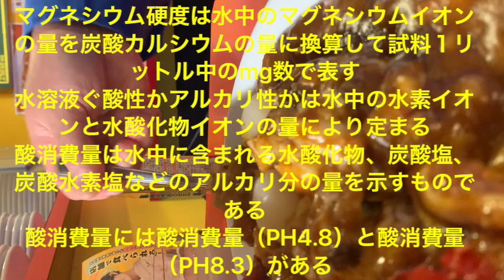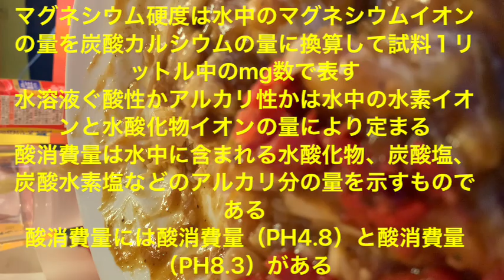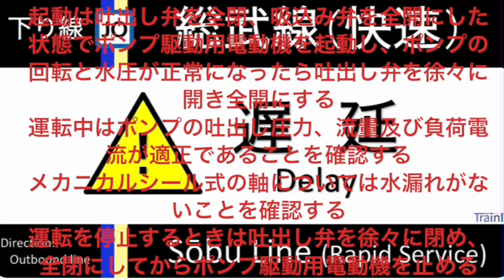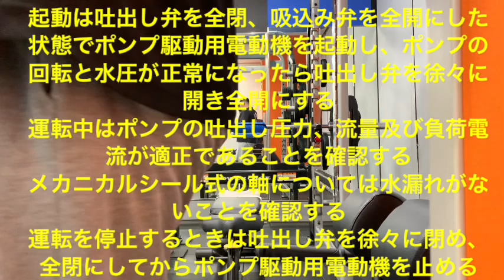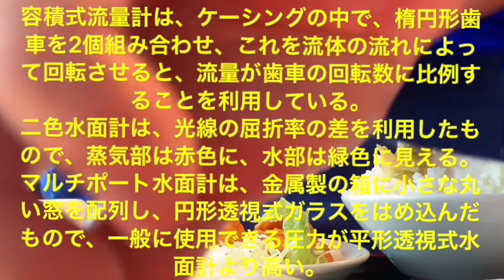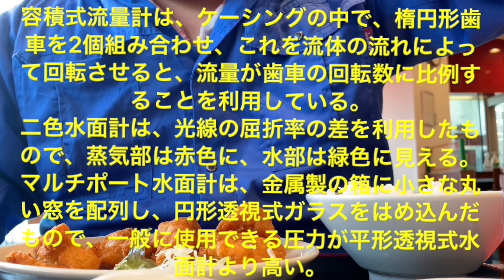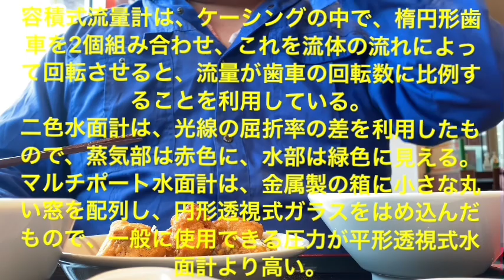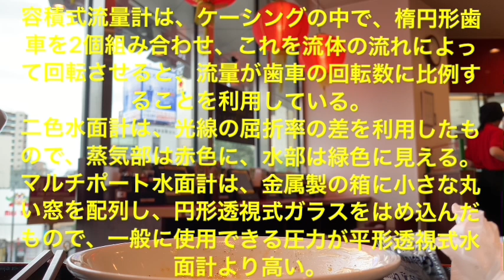第２０９８話『２０２４年８月９日の日乃屋カレー！』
パターンＢ

ボイラーの胴の蒸気室の頂部に主蒸気管を直接開口させると水滴を含んだ蒸気が送気されやすいため低圧ボイラーには大径のパイプの上面の多数の穴から蒸気を取り入れ蒸気流の方向を変えて胴内に水滴を流して分離する沸水防止管が用いられる

『ボイラーの水管理について』

マグネシウム硬度は水中のマグネシウムイオンの量を炭酸カルシウムの量に換算して試料１リットル中のmg数で表す
水溶液が酸性かアルカリ性かは水中の水素イオンと水酸化物イオンの量により定まる
酸消費量は水中に含まれる水酸化物、炭酸塩、炭酸水素塩などのアルカリ分の量を示すものである
酸消費量には酸消費量（PH4.8）と酸消費量（PH8.3）がある

『ボイラーの容量及び効率について』

ボイラー効率を算定するとき、液体燃料の発熱量は一般に水蒸気の蒸発熱を含まない真発熱量（低発熱量）を用いる
蒸気ボイラーの容量能力は最大連続負荷の状態で１時間に発生する蒸発量で示される
蒸気の発生に要する熱量は蒸気圧力、蒸気温度及び給水温度によって異なる
換算蒸発量は実際に給水から所要蒸気を発生させるために要した熱量を２２５７キロジュールマイキログラムで除したものである
ボイラー効率とは全供給熱量に対する発生蒸気の吸収熱量の割合をいう

『ボイラーに使用する計測器について』

面積式流量計は、垂直に置かれたテーパ管内のフロートが流量の変化に応じて上下に可動し、テーパ管とフロートの間の環状面積が流量に比例することを利用している。
 差圧式流量計は、流体が流れている管の中に絞りを挿入すると、入口と出口との間に流量の二乗に比例する圧力差が生じることを利用している。
容積式流量計は、ケーシングの中で、だ円形歯車を2個組み合わせ、これを流体の流れによって回転させると、流量が歯車の回転数に比例することを利用している。
平形反射式水面計は、ガラスの前面から見ると水部は光線が通って黒色に見え、蒸気部は光線が反射されて白色に光って見える
U字管式通風計は、計測する場所の空気又はガスの圧力と大気圧との差圧を水柱で示す。

『ボイラーの給水系統装置について』

給水加熱器には一般に加熱管をへだてて給水を加熱する熱交換式が用いられる
給水弁と給水逆止め弁をボイラーに取り付ける場合はボイラーに近い側に給水弁を取り付ける
給水内管は一般に長い鋼管に多数の穴を設けたもので胴又は蒸気ドラム内の安全低水面よりやや下方に取り付ける

『ボイラーに給水するディフューザポンプの取扱いについて』

運転前にポンプ内及びポンプ前後の配管内の空気を十分に抜く
起動は吐出し弁を全閉、吸込み弁を全開にした状態でポンプ駆動用電動機を起動し、ポンプの回転と水圧が正常になったら吐出し弁を徐々に開き全開にする
運転中はポンプの吐出し圧力、流量及び負荷電流が適正であることを確認する
メカニカルシール式の軸については水漏れがないことを確認する
運転を停止するときは吐出し弁を徐々に閉め、全閉にしてからポンプ駆動用電動機を止める

『ボイラーの重油燃焼について』

重油燃焼は石炭燃焼と比較して少ない量の空気で完全燃焼させる事ができる
重油燃焼は石炭燃焼と比較してボイラーの負荷変動に対して応答性が優れている
重油燃焼は石炭燃焼と比較して燃焼温度が高いため、ボイラーの局部過熱及び炉壁の損傷を起こしやすい
重油燃焼は石炭燃焼と比較してクリンカの発生が少ない
重油燃焼は石炭燃焼と比較して急着火及び急停止が容易である

『ボイラーの送気系統装置について』

主蒸気弁に用いられる仕切弁は、蒸気が弁本体の内部で直線状に流れるため抵抗が小さい。
主蒸気弁に用いられる玉形弁は、蒸気の流れが弁体内部でS字形になるため抵抗が大きい。
減圧弁は、発生蒸気の圧力と使用箇所での蒸気圧力の差が大きいとき、又は使用箇所での蒸気圧力を一定に保つときに設け
蒸気トラップは、蒸気の使用設備内にたまったドレンを自動的に排出する装置である。
長い主蒸気管の配置に当たっては、温度の変化による伸縮に対応するため、湾曲形、ベローズ形、すべり形などの伸縮継手を設ける。

『油だきボイラーの自動制御用機器と構成部分について』

安全スイッチは主安全制御器の構成部分
プランジャは燃料油用遮断弁の構成部分
ベローズは蒸気圧力調整器の構成部分
コントロールモータは燃料調節弁の構成部分

『丸ボイラーについて』

丸ボイラーは、蒸気使用量の変動による圧力変動が小さい。
丸ボイラーは、高圧のもの及び大容量のものに適さない。
丸ボイラーは、構造が簡単で、設備費が安く、取扱いが容易である。
丸ボイラーは、伝熱面積当たりの保有水量が多く、破裂の際の被害が大きい。
丸ボイラーは、伝熱面の多くがボイラー水中に設けられているので、水の対流が容易であり、ボイラーの水循環系統を構成する必要がない。

『ボイラーの運転を停止してボイラー水を全部排出する場合の一般的な操作手順』

①ボイラーの水位を常用水位に保つように給水を続け、上記の送り出し量を徐々に減少させる
②燃料の供給を停止し、充分換気してからファンわ止める
③ボイラーの圧力がないことを確かめた後、給水弁及び蒸気弁を閉じる
④ボイラー内部が負圧にならないように空気抜弁を開いて空気を送り込む
⑤ボイラー水の排出はボイラー水の温度が９０℃以下になってから吹き出し弁を開く

『ボイラーを緊急停止しなければならない時の操作手順』

①燃料の供給を停止する
②炉内及び煙道の換気をする
③主蒸気弁を閉じる
④給水を行う必要のある時は給水を行い、必要な水位を維持する

『ボイラーの運転を終了する時の操作手順』

②空気を送入し、炉内及び煙道の換気を行う
③給水を行い、圧力を下げた後、給水弁を閉じ、給水ポンプを止める
④蒸気弁を閉じ、ドレン弁を開く
⑤ダンパを閉じる

『ボイラー給水の薬剤について』

『脱酸素剤』

ヒドラジン
タンニン

『スラッジ調整剤』

タンニン

『軟化剤』

りん酸ナトリウム
炭酸ナトリウム

『酸消費量付与剤』

炭酸ナトリウム

『ボイラーの燃料の燃焼により発生する大気汚染物質について』

排ガス中のSOxは、大部分がSO2である。
排ガス中のNOxは、大部分がNOである。
燃焼により発生するNOXには、サーマルNOxとフューエルNOxがある。
燃料を燃焼させた際に発生する固体微粒子には、すすやダストがある。
SOxは、NOxとともに酸性雨の原因となる。

『油だきボイラーの燃焼室が具備すべき要件について』

燃焼室の耐火材は長期間使用しても焼損、スラグの溶着などの障害を起こしにくいこと
炉壁は空気や燃焼ガスの漏入又は漏出がなく、放射熱損失が少ない構造であること
燃焼室は、バーナの火炎が伝熱面や炉壁を直射しない構造であること
燃焼室は、燃焼ガスの炉内滞留時間が燃焼完結時間より長くなる大きさであること

『ボイラーの通風について』

炉及び煙道を通して起こる空気及び燃焼ガスの流れを、通風という。
煙突によって生じる自然通風力は、煙突内ガスの密度と外気の密度との差に煙突の高さを乗じたものである。
押込通風は、一般に、常温の空気を取り扱い、所要動力が小さいので広く用いられている。
誘引通風は、比較的高温で体積の大きな燃焼ガスを取り扱うので、大型のファンを必要とする。押込通風は、炉内が大気圧以上の圧力となるので、気密が不十分であると燃焼ガスが外部へ漏れる。
平衡通風は、通風抵抗の大きなボイラーでも強い通風力が得られる。

『法令上ボイラーの伝熱面積について』

煙管はボイラーの伝熱面積に算入する
水管はボイラーの伝熱面積に算入する
炉筒はボイラーの伝熱面積に算入する
菅寄せはボイラーの伝熱面積に算入する

本体を被覆していないボイラーの外壁から壁、配管その他のボイラーの側部にある構造物までの距離は0.45m以上としなければならない

ただし胴の内径が500mm以下でかつ長さが1000mm以下のボイラーは0.3m以上

貫流ボイラーには、起動時にボイラー水が不足している場合及び運転時にボイラー水が不足した場合に自動的に燃料の供給を遮断する装置又はこれに代わる安全装置を設けなければならない

『鋼製ボイラーの安全弁について』

伝熱面積が50㎠を超える蒸気ボイラーには、安全弁を2個以上備えなければならないと定められている。
貫流ボイラー以外の蒸気ボイラーの安全弁は、ボイラー本体を容易に検査できる位置に直接取り付け、かつ、弁軸を鉛直にしなければならないと定められている。
貴流ボイラーに備える安全弁については、当該ボイラーの最大蒸発量以上の吹出し量のものを過熱器の出口付近に取り付けることができると定められている。
過熱器には、過熱器の出口付近に過熱器の温度を設計温度以下に保持することができる安全弁を備えなければならないと定められている。
水の温度が120°Cを超える温水ボイラーには、内部の圧力を最高使用圧力以下に保持することができる安全弁を備えなければならないと定められている。

『水管ボイラーについて』

水管ボイラーはボイラー水の流動方式によって自然循環式、強制循環式及び貫流式に分類される
強制循環式水管ボイラーはボイラー水の循環経路中に設けたポンプによって、強制的にボイラー水の循環を行わせる
二胴形水管ボイラーは炉壁内面に水管を配した水冷壁と上下ドラムを連絡する水管群を組み合わせた形式のものが一般的である
高圧大容量の水管ボイラーは炉壁全面を水冷壁とし接触伝熱面が少ない放射形ボイラーが多く用いられる
貫流ボイラーは管系だけで構成され、蒸気ドラム及び水ドラムを必要としないので高圧ボイラーに適している

『熱及び蒸気について』

水の温度は沸騰を開始してから全部の水が蒸気になるまで一定である
過熱蒸気の温度と同じ圧力の飽和蒸気の温度との差を過熱度と言う
飽和水の比エンタルピは圧力が高くなるほど大きくなる
飽和蒸気の比体積は圧力が高くなるほど小さくなる
飽和水の蒸発熱は圧力が高くなるほど小さくなり、臨界圧力に達するとゼロになる

『ボイラーを焚き始める時について』

ボイラーを焚き始める時、主蒸気弁は閉めておく
ボイラーを焚き始める時、胴の空気抜き弁は蒸気が発生し始めるまで開いておかなければならない
ボイラーを焚き始める時、吹き出し弁又は吹き出しコックは閉めておかなければならない
ボイラーを焚き始める時、水面計とボイラー間の連絡管の弁又はコックは開いておかなければならない
ボイラーを焚き始める時、圧力計のコックは開いておかなければならない

『ボイラーに発生するキャリオーバ現象と原因について』

プライミング（水気立ち）やホーミング（泡立ち）はキャリオーバの原因になる
蒸気流量が急増するとキャリオーバの原因になる
ボイラー水に有機物が含まれたり、又は溶解した蒸発残留物が適度に濃縮しているとキャリオーバの原因になる

痛風戦士カオスマイスターの試合一覧

レジリエンスタイカイ０４ユードームアリーナの金網デスマッチ↓

レジリエンスタイカイ０５水戸市民会館国際展示場ホールの決戦↓